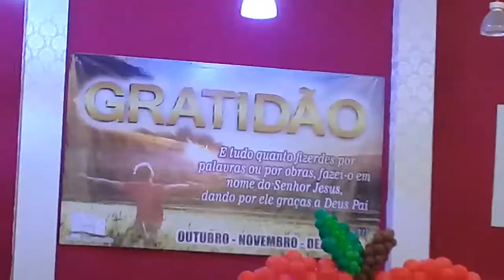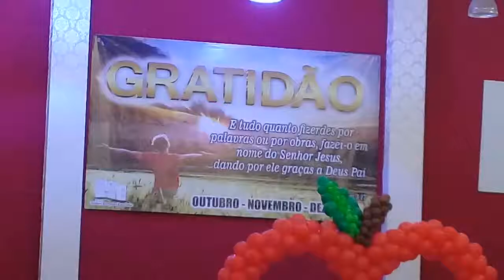Culto infantil irmã Patricia e seus bonecos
Infantil